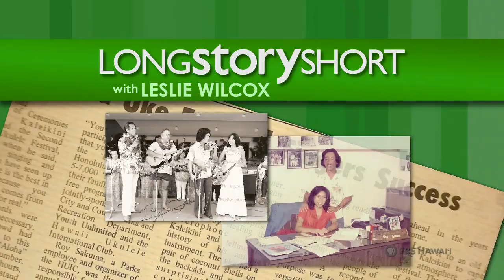Roy Sakuma, Part Two | Long Story Short with Leslie Wilcox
Original air date: Tues., July 22, 2008

Hawaii’s Foremost Ukulele Teacher

When PBS Hawaii President and CEO Leslie Wilcox sat down with ukulele teacher Roy Sakuma recently, she thought she had a pretty good idea how the conversation would go. Roy would tell her about his family and his school days; and we’d find out how he became a teacher.

It’s no secret that Roy Sakuma dropped out of high school. But, during this Long Story Short, he explains why.

In the first of two parts of this very moving conversation, Roy Sakuma reveals – for the first time publicly – that he was raised in a home filled with mental illness. His late mother and brother suffered from serious mental illness. And Roy, his father and his sister suffered too, keeping the family’s secret and living with the stigma and the guilt.